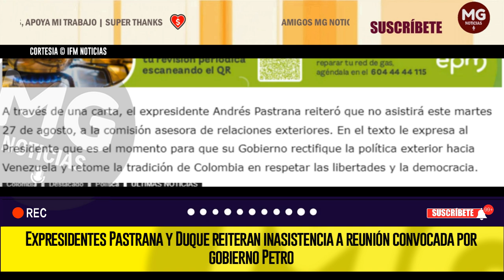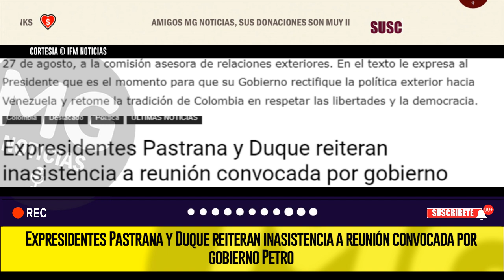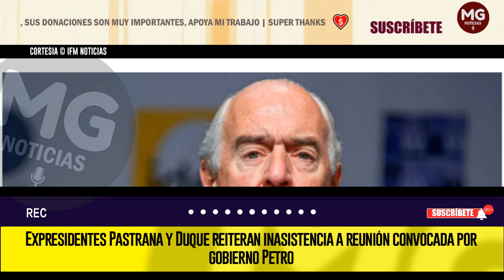ATENCIÓN 🔴 PASTRANA Y DUQUE REITERAN INASISTENCIA A REUNIÓN CONVOCADA POR GOBIERNO PETRO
A través de una carta, el expresidente Andrés Pastrana reiteró que no asistirá este martes 27 de agosto, a la comisión asesora de relaciones exteriores. En el texto le expresa al Presidente que es el momento para que su Gobierno rectifique la política exterior hacia Venezuela y retome la tradición de Colombia en respetar las libertades y la democracia.
IFM NOTICIAS